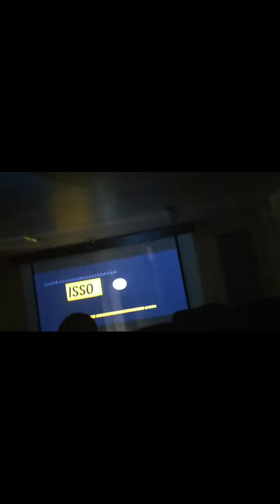Fui a um passeio em um museu incrível(E gigantesco)